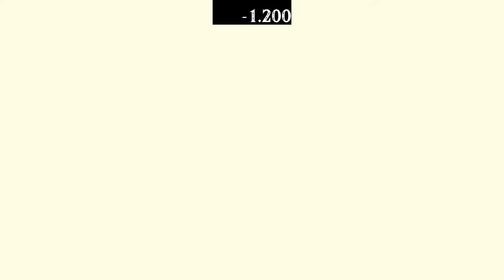Die% Fall off a Cliff World Record in 59.767 (my first sub 1)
42.700 SoR compared to my best of 42.567
Slow climb
Lost 4 frames to jumping late